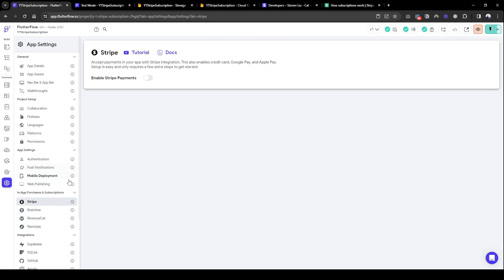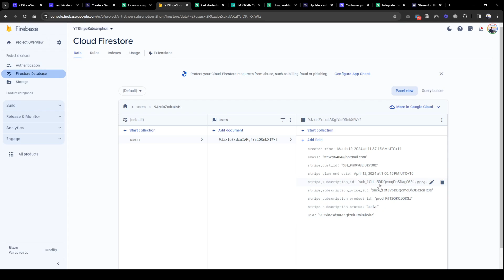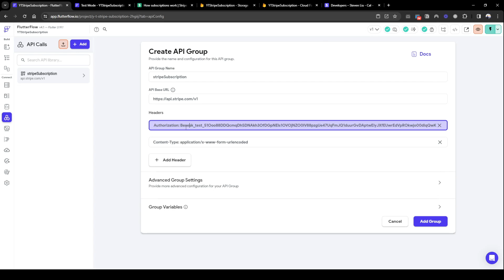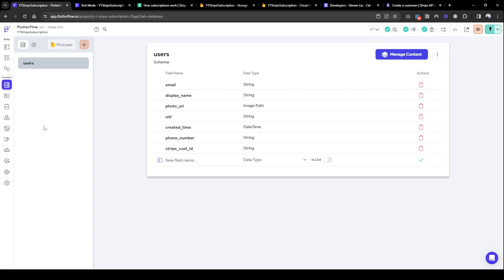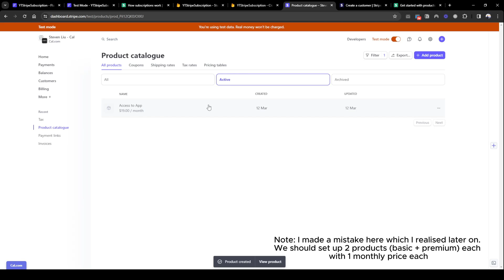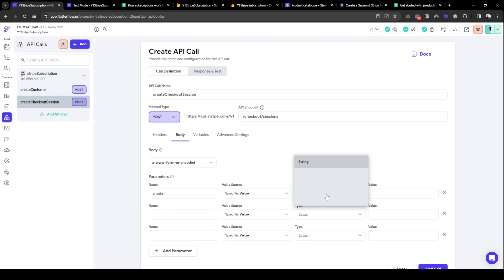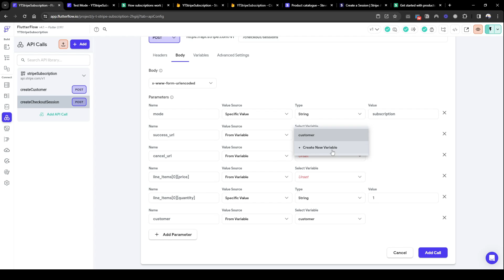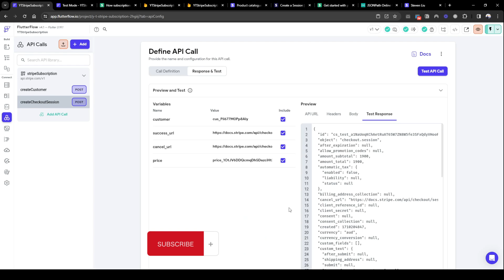Integrate STRIPE SUBSCRIPTION to your FlutterFlow App Part 1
FlutterFlow natively does not have a Stripe Subscription feature. In this tutorial, you will discover how to seamlessly integrate Stripe Subscription into your FlutterFlow project with this step-by-step guide!